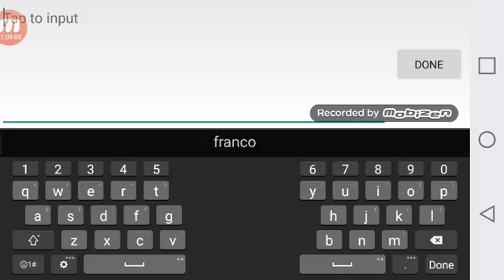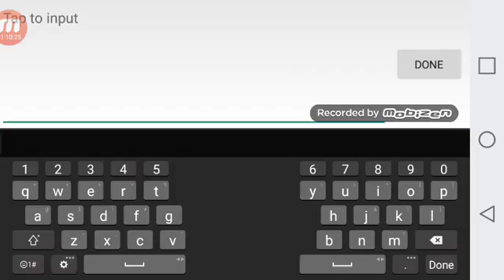Mobile Legends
Fk